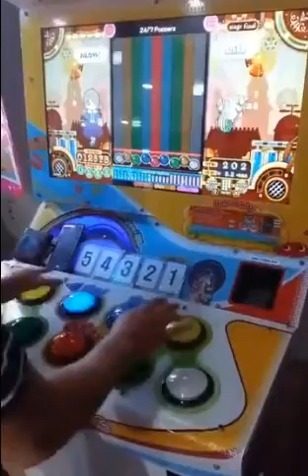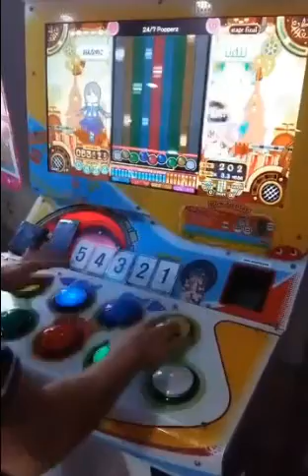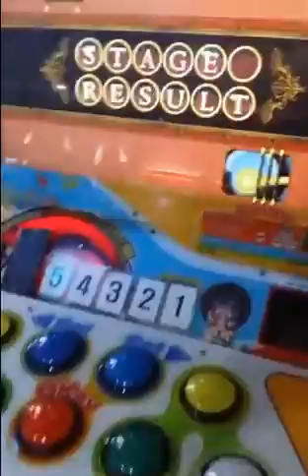[Pop'n music S-RAN] 24/7 Popperz 18bad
Player:Rustin(S@RAN)

Camera:포항 팝픈 피지컬 원탑